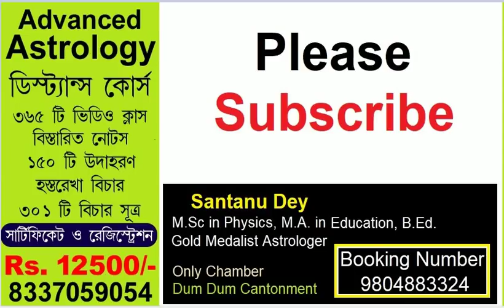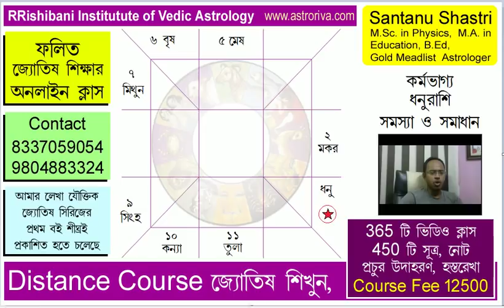ধনু রাশির কর্ম ভাগ্য, সমস্যা ও সমাধান Sagittarius Professional Life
জ্যোতিষ শাস্ত্রএর যৌক্তিক ও বিজ্ঞান ভিত্তিক দিকটিকে তুলে ধরে অপবিজ্ঞান ও কুসংস্কারকে দূর করার লক্ষে আমাদের এই প্রয়াস, যা আপনাদের সহযোগিতায় অনন্য হয়ে উঠবে.
শান্তনু শাস্ত্রী, 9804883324 ( M.Sc. in Physics, M.A. in Education, B.Ed., Gold Medalist Astrologer, Writer, Copyright Owner of 3 New Branches of Astrology) বর্তমান যুগের একজন খ্যাতনামা প্রগতিশীল জ্যোতিষ গবেষক  ও শিক্ষক